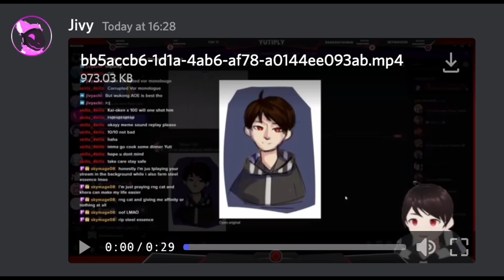How Jivy killed Yutiply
Consider me as deceased.